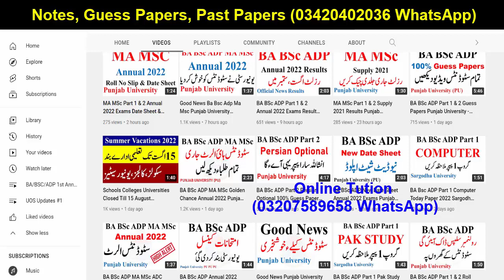BA BSc Annual Exam 2022 - PU Exam Postponed News